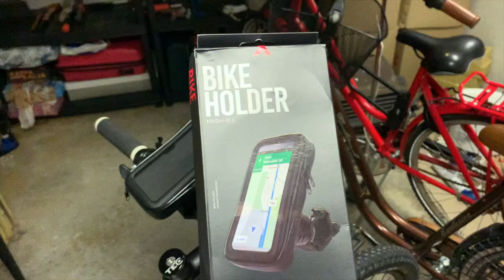Regnbågsbanan part 2 (Mtb trail)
...at last I filmed Regnbågsbanan (last part of the trail)this was the 4th time I was there.
1st time I just looked at the trail without my bike the 2nd time I had my bike but I didn't have a GoPro the 3rd time I had a GoPro but with empty battery.

During the trail I complain a lot about the track but I must say it's a fun trail to bike even if it's a bit to demanding and technical for my taste.

I recommended it but wear a helmet and be careful (if you are a beginner) it's slippery with many sharp turns and uphills💪🏼